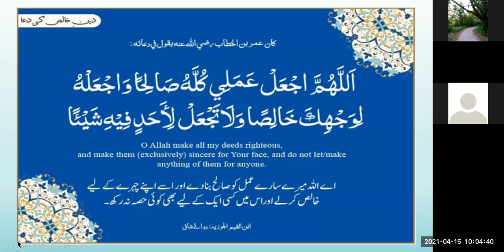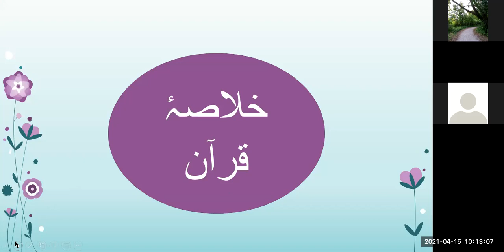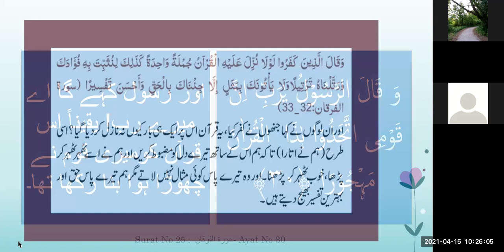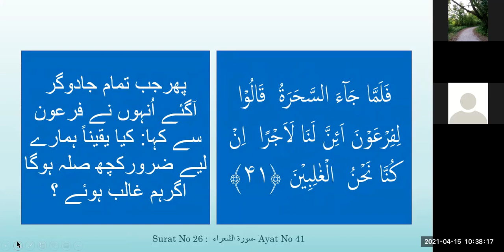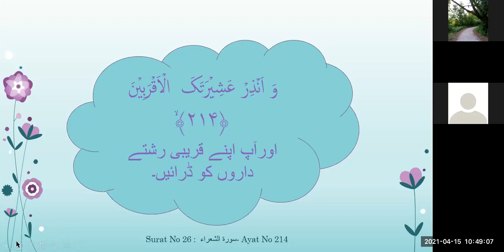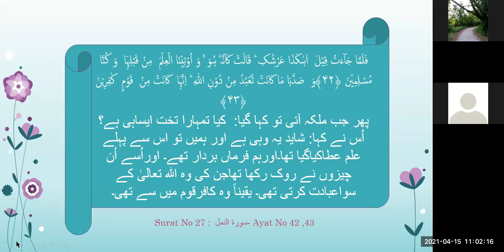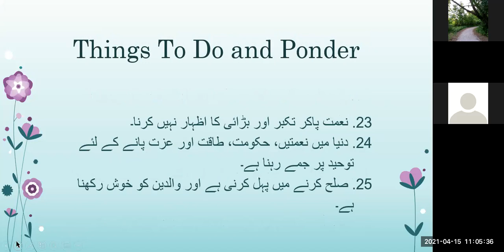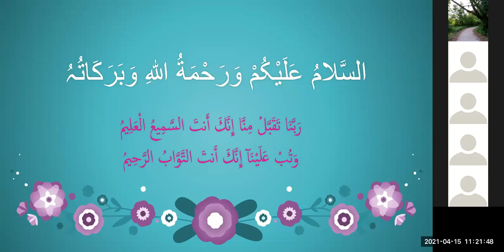Khulaasiyah Qur'aan 2021 (In Urdu) Juz 19